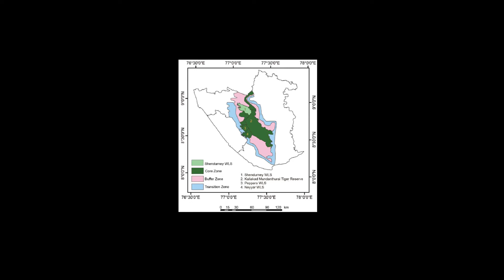Agasthyamalai Biosphere Reserve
PLEASE READ:

I don"t own the audio and picture. This video is purely FAN-MADE content , made will not be used for profit or illegal sharing.

We do not own all the material we're posting on this channal. If you are a copyright owner and want your work to be removed from our channel Please contact us via E-mail  or leave us a personal message here and we will remove your material right away. PLEASE do not opt for a youtube strike.

| bee-Max Vlogs |